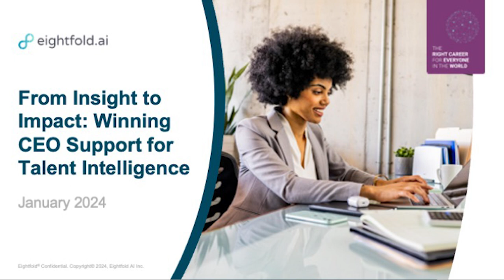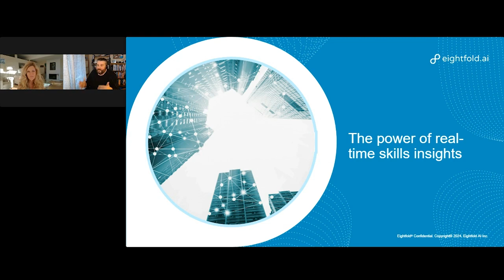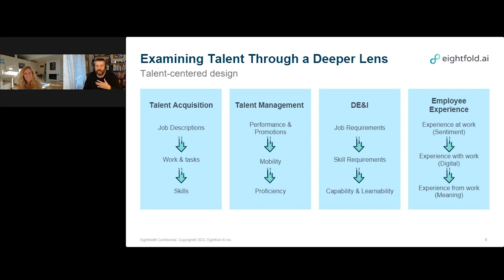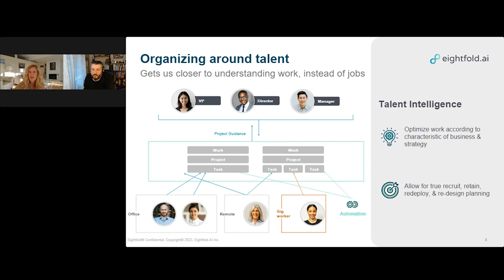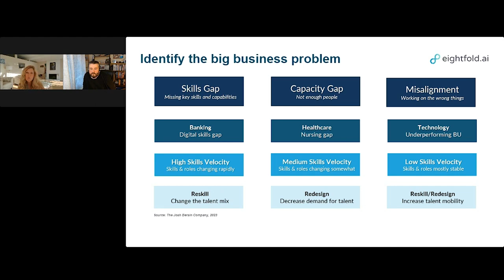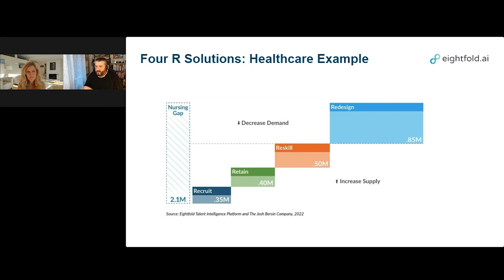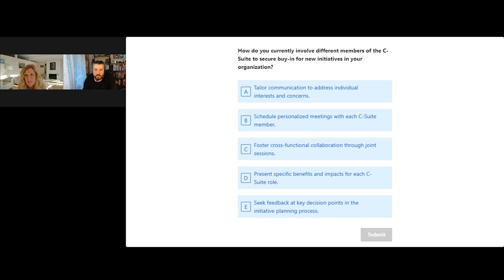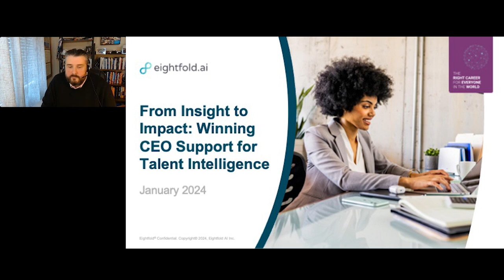From insight to impact: Winning CEO support for Talent Intelligence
For HR leaders, the value of talent intelligence is clear. But what about the rest of the organization — what about the C-suite? In this webinar, we dive into why every executive needs to make talent intelligence a priority in 2024 and how to get buy-in from your executives.